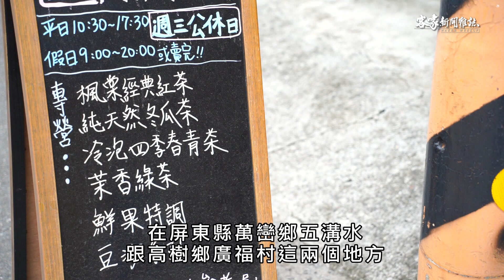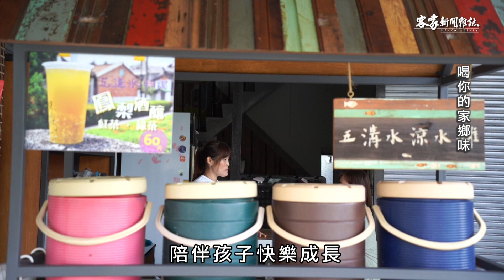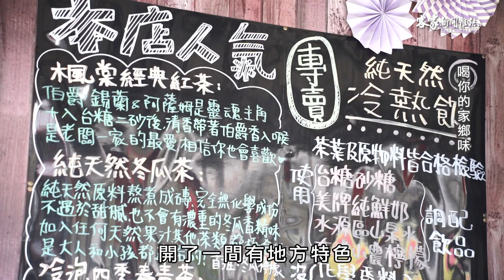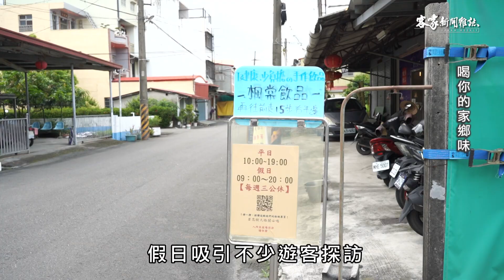《喝你的家鄉味》客家新聞雜誌第721集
夏日來杯消暑飲品，已經是台灣的日常風景。在屏東縣萬巒鄉五溝水跟高樹鄉廣福村這兩個地方，這幾年就有年輕人回家鄉，用家鄉味為飲料增添風味，搖出在地特調飲品，用在地小農生產的作物為食材，成為小農村的新特色。